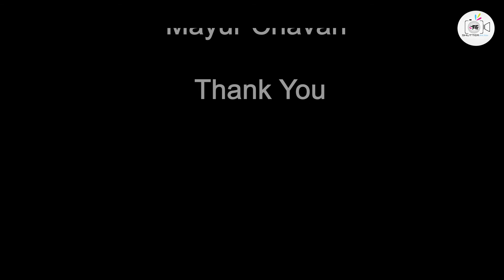अपना अपना हाथ में ले लो || किराएदार || Double Meaning || comedy🏘️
Cast
Ketan Gaikwad
Shivprasad Kadam
Mahadev Zol
Abhishek Shinde
Harshada Gaikwad

Director
Mayur Chavan

Assistant Director
Pratik Vhawal

Cinematographer
Harshad Ghodge
Shubham more

Editor
Mayur Chavan

Written By
Mahesh Lohar

Casting By
Amar Gaikwad

Special Thanks
Dipak jadhav

Producer
Mayur Chavan